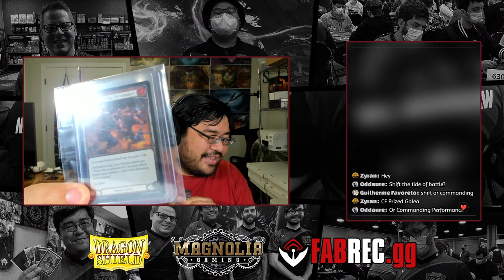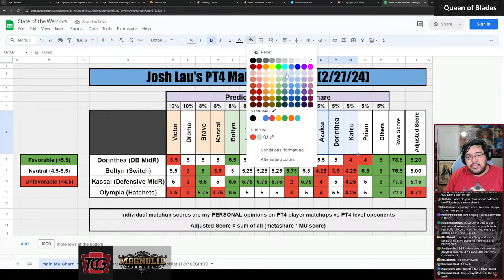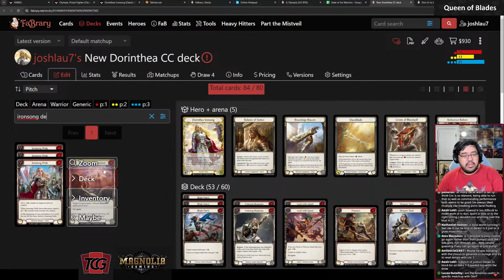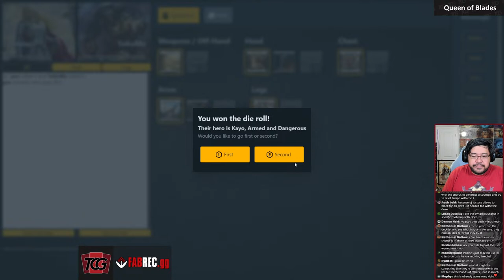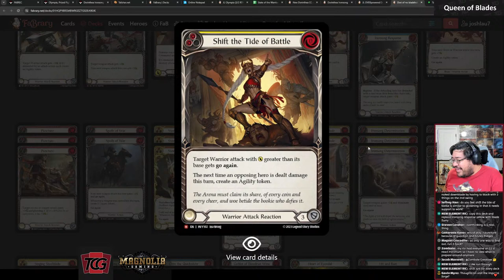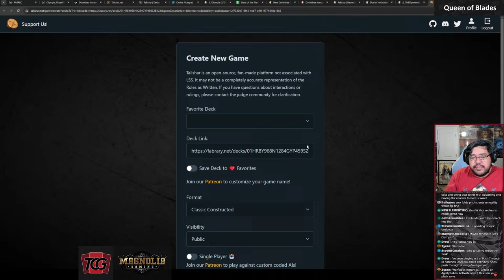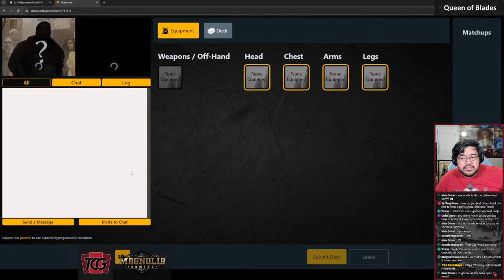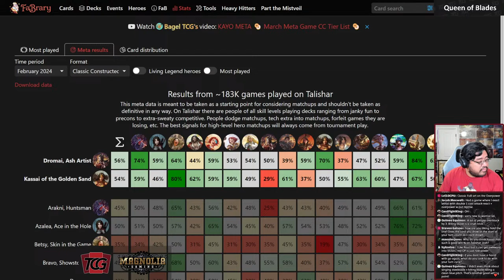🔴 THE BEST WARRIOR...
Josh's Playmat holder!